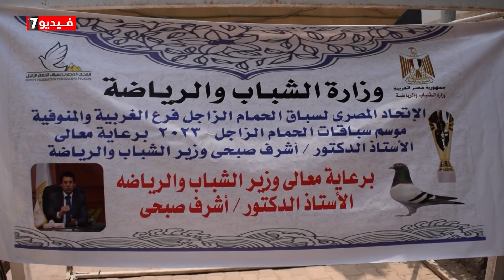2500 فرد حمام زاجل يشاركون فى موسم السباقات عن 5 محافظات وجه بحرى بالسلوم